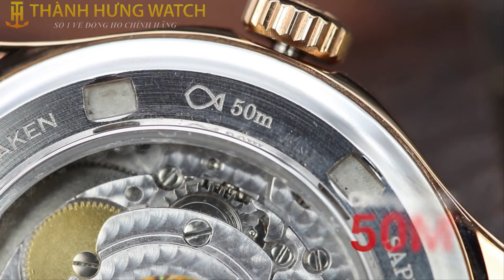Đồng hồ chính hãng LOBINNI L12026-1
Thành Hưng Watch - Nơi An Tâm Mua Đồng Hồ Chính Hãng - Dịch Vụ Bảo Hành Tốt Nhất - Giá Thành Rẻ Nhất
Nhà Phân Phối Đồng Hồ Chính Hãng Số 1 Việt Nam. Tại hệ thống Showroom của chúng tôi có hàng nghìn sản phẩm từ thương hiệu LOBINNI, TEINTOP, PONIGER, HAZEAL, KASSAW, LORBERN...HÃY ĐẾN VỚI CHÚNG TÔI ĐỂ BẠN ĐƯỢC SỞ HỮU NHỮNG CHIẾC ĐỒNG HỒ GIÁ TRỊ NHẤT - DỊCH VỤ BẢO HÀNH TỐT NHẤT - GIÁ THÀNH RẺ NHẤT
Showroom: Số 116 Tây Sơn - Đống Đa - Hà Nội